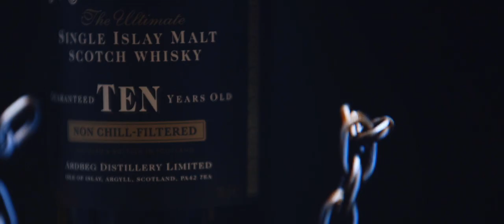Ardbeg Whiskyfestival 2018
About Realfiction:
Realfiction is a leading global manufacturer of mixed reality solutions for retail, education, events and brand activations.

We operate on a global scale with our extensive network of resellers and creative agencies. Our headquarters are located in Copenhagen, Denmark. Here we develop our solutions within mixed reality and holographic displays.

Our pioneering displays generate attention that resonates with today’s consumer who increasingly live beyond the reach of classic advertising.

Since our first video holographic installation was developed and tested in late 2002, we have developed into one of the global leaders in mixed reality.